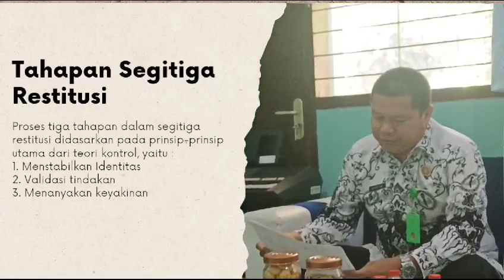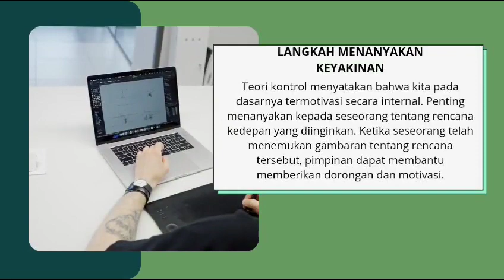coaching segitigarestitusi Guretno